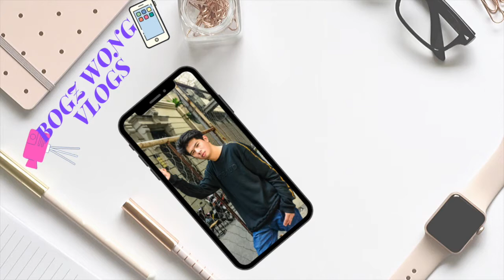BELO ACNE PRO SET REVIEW | EFFECTIVE TO REMOVE PIMPLES | SIKRETO PARA MAWALA PIMPLES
Hallu, hallu, mga Ekla-Viewers! Watch this to learn more paano nawala ang mga pimples ko

1. Finish this vlog and videos on IGTV

4. Comment Done and tag 2 friends with a hashtag

5. Share this vlog on your FB Timeline or IG Stories

6. Bonus: Like & Watch the Video on TikTok

Good luck!